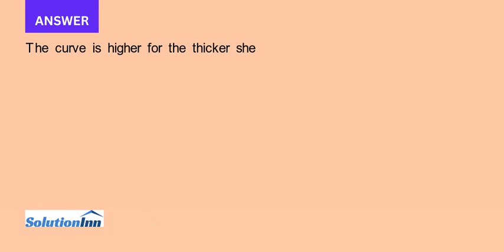It was stated in Section 7.7.1 that the thicker the sheet metal the higher is its curve in the formi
It was stated in Section 7.7.1 that the thicker the sheet metal, the higher is its curve in the forming-limit diagram. Explain why.